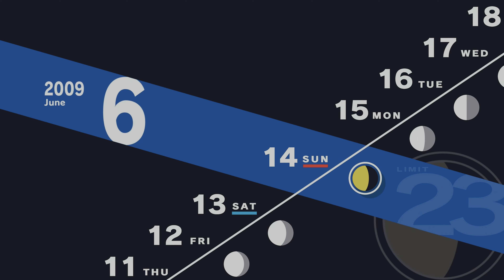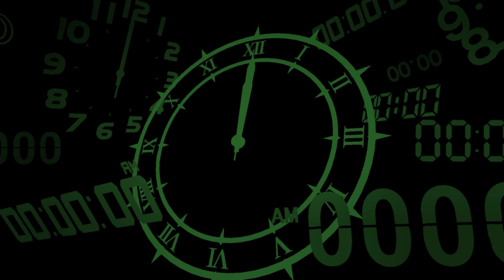PERSONA 3 RELOAD (PC EDITION) LET'S PLAY PART 15 - S.E.E.S.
I am very excited to play the remaster release of Persona 3 Reload.  I first played the original game back in 2014 and was amazed at the storyline, characters and level design that made me a fan of the series from that day onward.  I will be uploading this series Monday through Thursday at 12 PM ET so please be sure to tune-in.

A remake of Persona 3 was oft-requested by fans following the series' push towards global popularity thanks to the success of Persona 5 (2016), as was officially acknowledged by Atlus themselves. Reload began development in 2019, while its production was first reported on in April 2023 ahead of the game's announcement in June 2023. Reload faithfully remakes the story of the original release of Persona 3, with various graphical and functional updates that bring the game in parity with the series' later installments. Shigenori Soejima oversaw overhauled art direction by Tomohiro Kumagai and updated character designs by Azusa Shimada, with Atsushi Kitajoh writing new music and rearrangements of the original game's compositions, featuring new vocal tracks sung by Azumi Takahashi and Lotus Juice.

Recording Equipment:
ASUS TUF Z690-Plus Wifi D4
ASUS TUF 3080 10 GB
12th Gen Intel i7-12700KF

Software:
OBS
Premiere Pro
Media Encoder